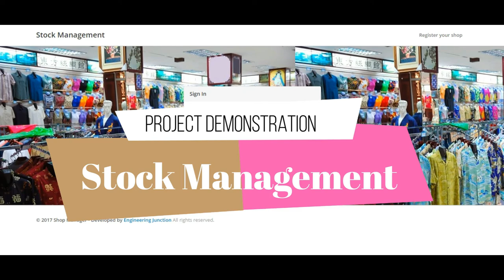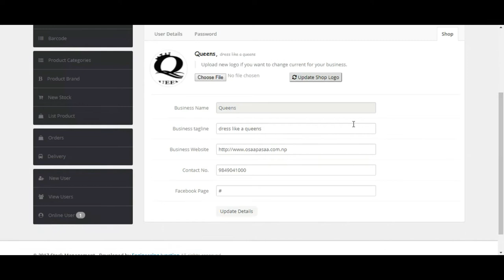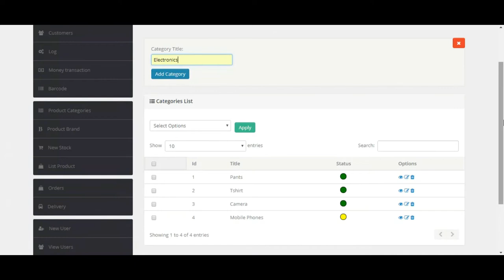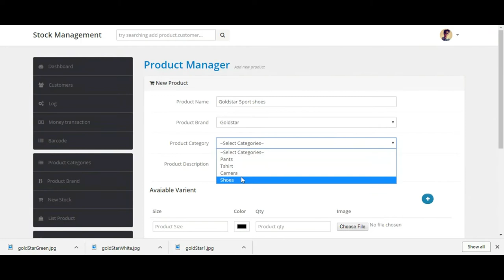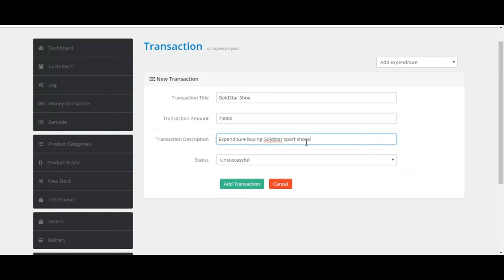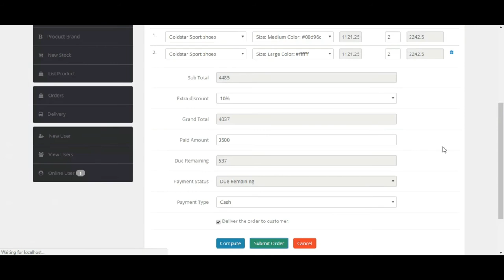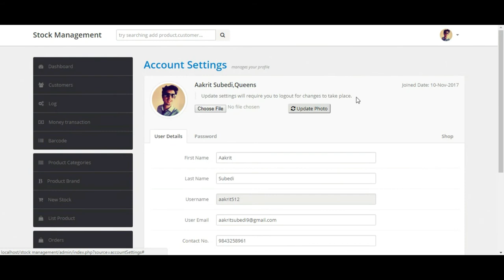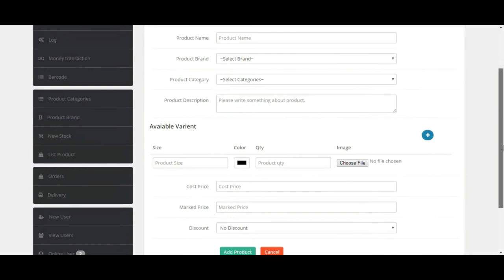Stock Management - PHP project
Stock Management is my new project that I have made entirely using PHP as a scripting language and also HTML, CSS, Javascript, Bootstrap, jQuery for making it more user-friendly system.The stock management is a web application that has features like adding a new product, displaying existing product and various option to edit, delete that product. The dashboard has strong features like displaying sales, profit/loss and much more as explained in the video.The system allows the option to keep track of your transaction and orders, delivery and much more. The system as has the different privilege for different account mode(admin/others). The system also keeps track of the user logs. The system has options of instant messaging with their client.You can explore system on your own Login credential Username: demo, Password: 123456 and shop code: queens. Feel free to use the system and mention your feedback in the comment section below for improvements of the stock management system.
Hope you like this project content, I will be posting my work and its explanation on YouTube so for more make sure you subscribe and press bell icon for notification updates.